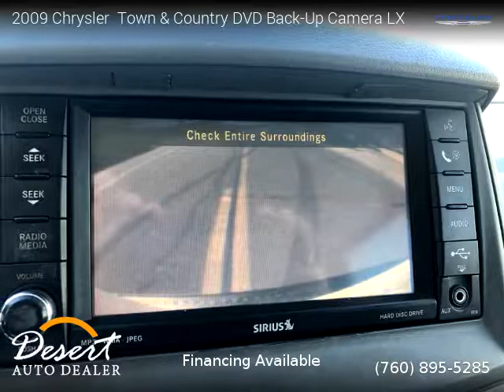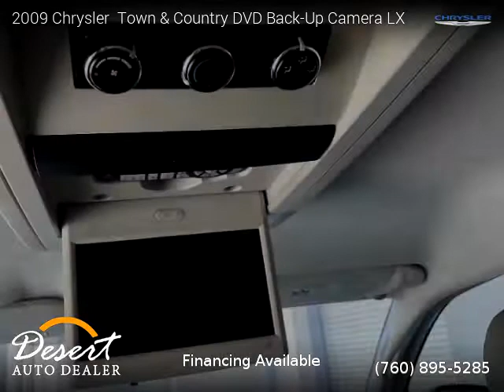2009 Chrysler Town Country DVD Back-Up Camera - Desert Auto Dealer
2009 Chrysler  Town  Country DVD Back-Up Camera

Clean title, Extended Warranty Available, 125,000 miles, Automatic, Electric, FWD: Front Wheel Drive, 4 doors, 6 cylinders, Gasoline, MPG City 17 and 24 in Hwy.